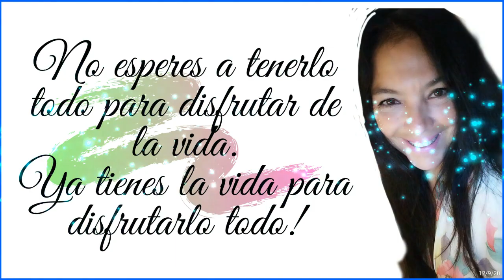PENDIENTES MACRAME NUDO DE ARROZ #2 🌼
🌈PENDIENTES EN NUDO DE ARROZ en forma de abanico, con  éste TUTORIAL fácil y rápidamente haremos unos lindos Aros, gana un dinero extra u obsequia un detalle exclusivo creado por tus propias manos. Gracias por seguirme y compartir el video😘

💚A continuación tenemos el material empleado y las medidas por cada pendiente :
Hilo encerado vino tinto  4 de 35 cms
Hilo encerado rojo  4 de 35 cms
Hilo encerado blanco  4 de 35 cms
Hilo encerado negro 2 de 35 cms
1argolla de acero de 1.5 cms de diámetro
1 gancho de anzuelo en acero
4 balines de plata tibetana

🧿RICE KNOT EARRINGS in the shape of a fan, with this TUTORIAL we will easily and quickly make some beautiful Hoops, earn extra money or give an exclusive detail created by your own hands. Thank you for following me and sharing the video😘

💚 Below we have the material used and the measurements for each slope:
Red waxed thread 4 of 35 cms
White waxed thread 4 of 35 cms
Black waxed thread 2 of 35 cms
1 steel ring 1.5 cm in diameter
1 hook hook in steel
4 Tibetan silver pellets

  About me
I make exclusive jewels handmade with love. Harmonic designs created from high-quality waxed threads, semi-precious stones and metals, using the ancient Macrame technique. I merge my knowledge acquired in travel while preserving my Colombian roots.
💲🛒You can purchase my products through 🌺Instagram